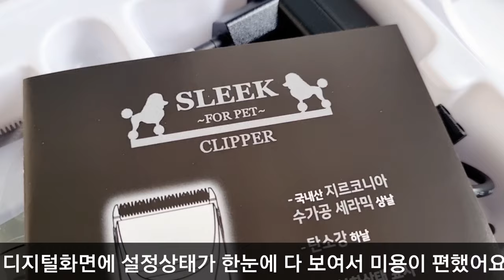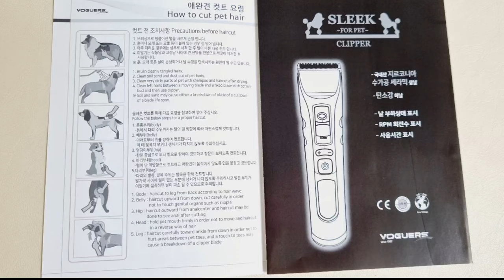Yejjyu's tried(7) 우리집 강아지 미용 비결? 폭망 걱정 없고 애견 미용실 비용 굳는 디지털 애견이발기, 강아지이발기 보거스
날이 더워서 우리 아가들에게 여름맞이 미용하는 분들 많으시죠?

집에서 반려동물 셀프미용 하시려는 초보집사님들 주목!

발,엉덩이 등의 위생미용은 기본이고,
얼굴과 몸도 깔끔하게 미용할 수 있는 애견이발기, 애견미용기 소개해보아요~^^

*애견미용실값 굳는 디지털 애견이발기 보거스 언박싱과 사용법 영상입니다*

저소음에 놀라운 그립감!
절삭력(국내산 지르코니아 수가공세라믹 상날,탄소강 하날) 우수하고!
안전성을 갖춘 디지털 미용기로
클리퍼 날의 길이가 다양해서 둥이들 셀프미용이 수월해졌어요.

누구나 집에서 셀프애견미용!
내가 나를 믿고~ 반려동물이 나를 믿어준다면 폭망하는 일 없을거에요~♡

예쮸는 4개월때 애견미용샵에서 배냇미용 시... 큰 트라우마를 겪어서 후유증이 심했어요 ㅜㅜ
그 후로 예쮸맘이 미용을 해주고 있답니다.